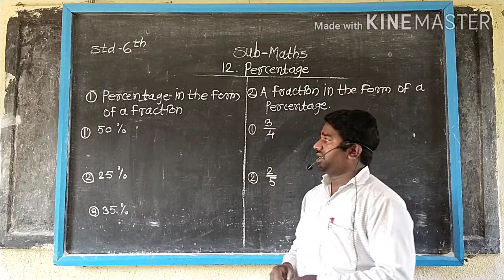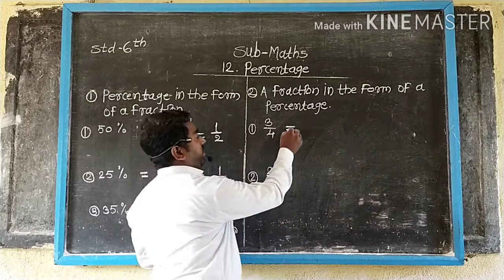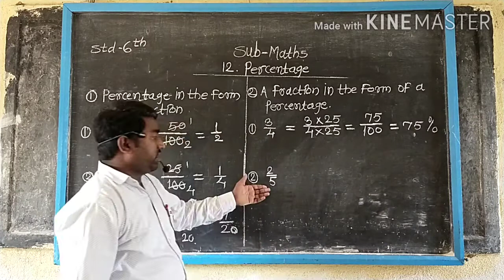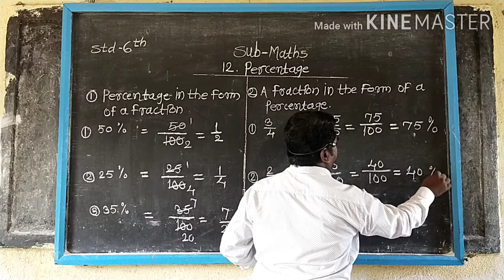Std - 6th math's chapter no.12 Percentage